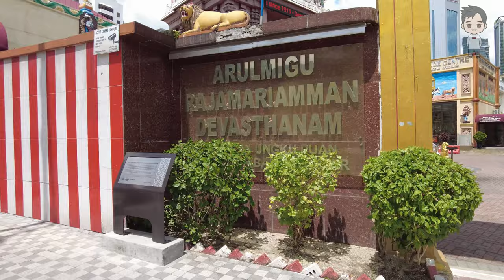Walking In Sungai Segget JB | Rejuvenation | Johor Bahru Malaysia | Walking Tour 2022 [4K]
This walking tour was filmed on Saturday February 5th, 2022 starting at 12.33PM at Sungai Segget Johor Bahru. Segget River (Malay: Sungai Segget, Chinese: 纱玉河) is a river in Johor, Malaysia. The length of the river is about 4,280 meters. It starts from the current Johor Bahru Chinese Cemetery, through the downtown of Johor Bahru city, and ends at Straits of Johor.

The Segget River flows through the east bank and the west bank of the river. There is a small shaped triangle island called Segget Island. There is a wet market on the island. The West Bank of Segget River was mostly settled by Teochew. The road by the river is called Jalan Trus, most of the business around that area is owned by Teochew Chinese, and Johor Bahru Old Chinese temple is also located here. The roads adjoining with Jalan Trus are Jalan Tan Hiok Nee, Jalan Ibrahim and Jalan Dhoby.

The East bank of the Segget river was mostly settled by Cantonese immigrants. The Stulang Steam Sawmill owned by Lim Ah Siang located near to Jalan Meldrum, and Jalan Sawmill in the downtown of Johor Bahru is named after this sawmill. Wong Ah Fook owned big pieces of land on the east bank of the river, and Jalan Wong Ah Fook is named after him. Jalan Siu Chin, Jalan Siu Koon and Jalan Siu Nam are the roads named after Wong Ah Fook's son. Johor Bahru Sentral railway station is also located on the east bank of the river, the Jalan Stesen is named after the railway station.

Datuk Ismail Ibrahim, Chief Executive, Iskandar Regional Development Authority (IRDA) is optimistic about the transformation of our famous river in the city. “Once completed, the project will improve opportunities for neighbouring businesses where the attractive and cleaner environment will increase the number of visitors into the area and consequently boost tourism”.

He added that the upgraded area offers the community a healthier and enjoyable recreational platform to organise or enjoy arts, cultural and recreational activities. This stretch of the Segget will become a focus of activities for visitors, business owners and the Rakyat.

Getting Everyone Involved

Representatives from different sectors and segments of the community namely a group of school children, were asked to come up with ideas on how to make Sg Segget more children-friendly through design elements which will of course include safety and security considerations by the relevant parties.

The project will also include the enhancement of building façades with painting work and the upgrading of Jalan Wong Ah Fook and recreational pathway which can be used for trishaw, bicycle and scooters.

Themes

Sg Segget landscape will be divided into three sections which are the historical and heritage zone, culture and arts zone, and fun and leisure zone.

Historical and Heritage Zone

Introduces the history and heritage of Sungai Segget and Johor combined with fun family components such as the Seaview Plaza, Kapal Bugis ‘Prahu Panisi sculpture, Iconic Statement Segget sculpture and as such.

Culture & Art Zone

Promotes and enhances the local identity and character as well as encompasses the creative expression of visual and performing arts like a ‘JIM’ sculpture which is made from cotton steel symbolising JOHOR in Jawi.

Sg Segget Rejuvenation Project

Phase 1 and 2 were the “Construction of Sg Segget Integrated Water Treatment Plant (IWTP)” and “Construction of Flood Mitigation System and Sewerage System” which were completed in April 2017.

Phase 3 is the on-going “Sg Segget Landscaping and Upgrading of Jalan Wong Ah Fook Project”.

This project is also associated with and contributes to the broader JB City Transformation Plan to rejuvenate the central business district of the city (CBD) and make it a centre for the growth of business, community and cultural activities. Improving the landscape of this river in the centre of the city will fittingly complement many other CBD catalytic ventures, namely the MBJB landscape and beautification initiatives, the Ibrahim International Business District (IIBD) and the RTS.

Enjoy the video and please share your views in the comments section below.